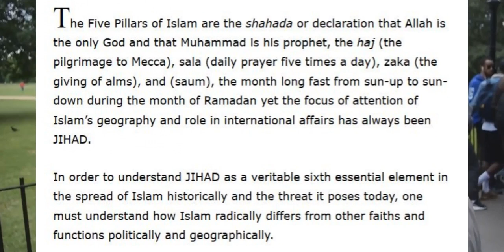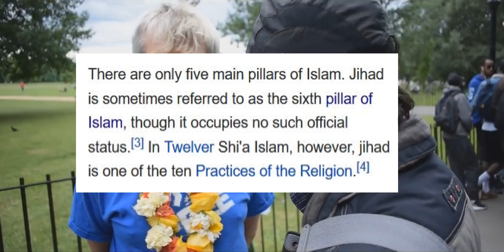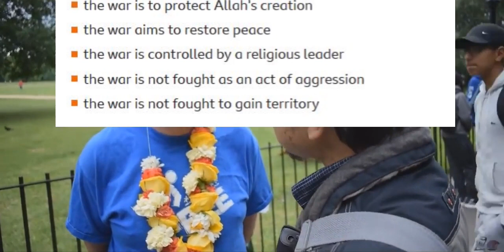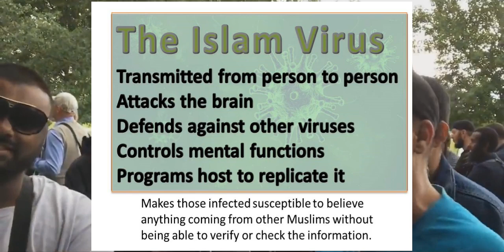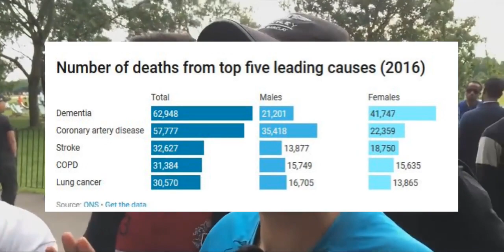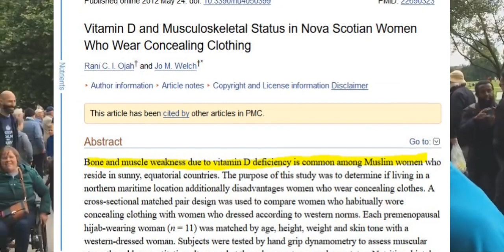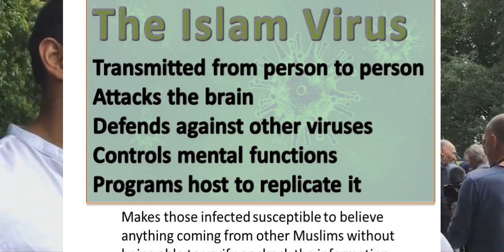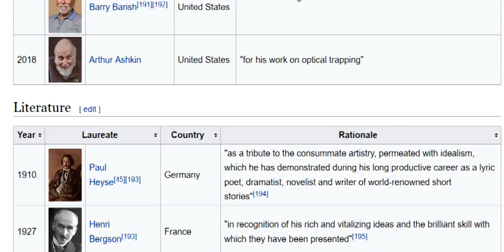SCDawah Channel – A Closer Look - Rats & Crazies! Mansur & Hashim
A look at recent events which can well be catastrophic for Islam.
One of the core tenets of Islam, the preservation, has been undermined and rocked  at its core to show significant cracks in the foundations.
Muslim apologists in London's Speakers' Corner don't have it in them to fix anything.